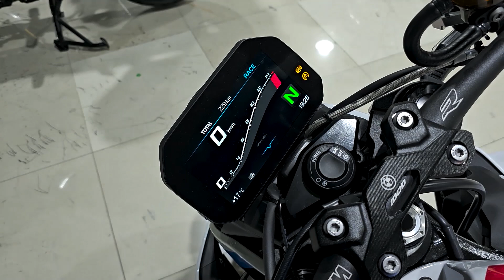(판매완료) 네이키드 끝판왕 BMW M1000R 23년 무늬만 중고 신차급! 다파는오빠들 홍팀장 @hongcmoto 친절상담❣️ 010-7155-5333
안녕하세요! 다파는오빠들 친절상담 홍팀장입니다^^
무사고 무꿍 키로수 신동급! BMW M1000R !
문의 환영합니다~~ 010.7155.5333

차량사진 더 보기 아래 링크에서 확인 가능하세요~^^

❗다파는오빠들 제일 빠른 차량입고소식은
- JAZZ 인스타그램에서 확인가능하세요^^

부산경남 최대 프리미엄 중고바이크​ 멀티샵 ■다파는오빠들 ■
전기종◆최고가매입◆전국최저수수료◆위탁판매◆할부|대차|상담

다파는오빠들 매장 방문을 원하실 때에는 사전연락을 통해
🙏🏻방문예약 꼭 부탁드립니다🙏🏻
다파는오빠들 | 부산광역시 해운대구 해운대로 1224 (국초빌딩)

["다파는 오빠들"이 하는일]

✔️타고노는모든것 매입 및 판매
바이크(오토바이) 자동차 수퍼카
ATV UTV 트레일러 제트스키 보트 요트 등

🔰캔암코리아 마케팅총괄이사 & 부산총판대표
캔암 전문 진단장비 보유 공식서비스센터🛠️

🏍️BMW KTM 전문딜러, 전브랜드 차량 취급
20년 이상 업계 경력의 신뢰도 높은 전국 딜러 네트워크로
✌️합리적인 가격에 차량확보 가능
👌오토바이 매입/대차/위탁판매 (업계 최저수수료)
💡바이크 사고처리 및 픽업 서비스 가능 (자체차량보유)

​🚘슈퍼카 수입차 컨설팅
각 브랜드 신차출시 다파는오빠들 단독 시승행사 진행
롤스로이스, 람보르기니, 페라리, 포르쉐, 마세라티, 벤츠, BMW 등 신차 및 중고 할인 출고 중개 경력 다수

🌍바이크/슈퍼카 타고 세계여행
일본. 유럽(스위스 독일 이탈리아 및). 대만. 뉴질랜드 등
💎최고급 차량 렌탈 최고급 숙소의 전세계 투어 인프라 보유
16년부터 20여회 이상 모객 투어 진행경력
❗코로나로 인해 해외투어 21년 말경 재개 예정

🤝무엇이든 판매 가능
부동산. 인테리어. 도소매 등 다양한 사업부문 협력중
협업 및 사업제안 환영